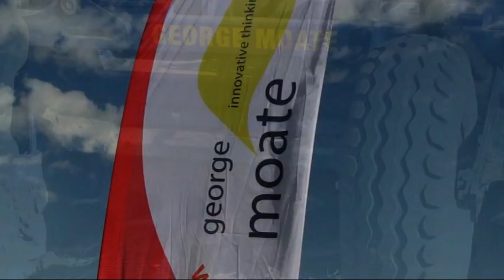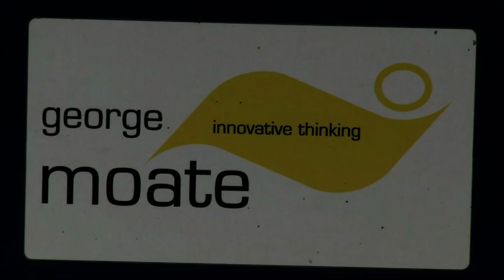The George Moate Triple Bed Tillerstar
The George Moate Triple Bed Tillerstar working directly into stubble at the East of England Potato Council Day, 29th August 2013